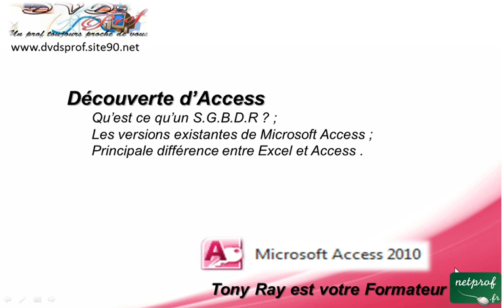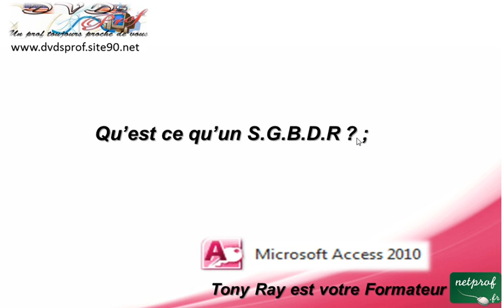1_2 Qu est ce qu'un Système de Base de données relationnelle